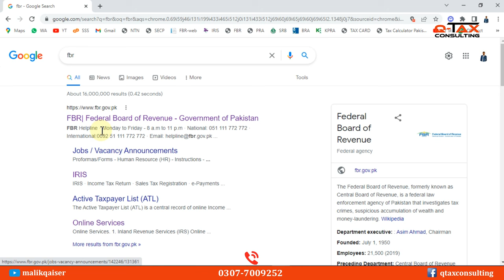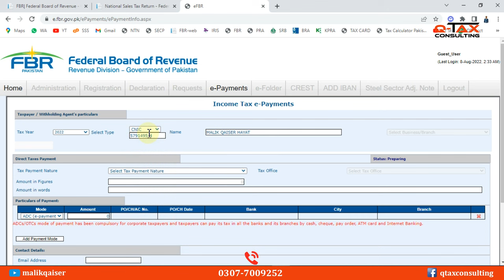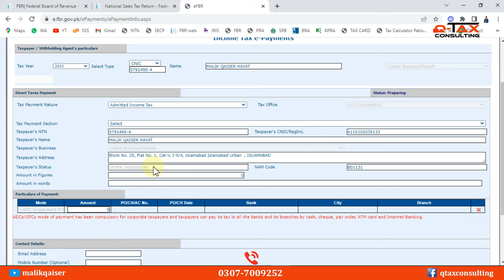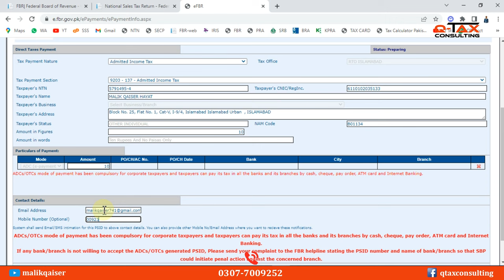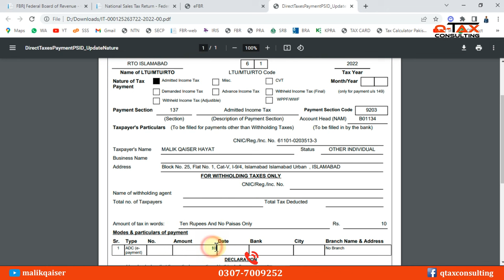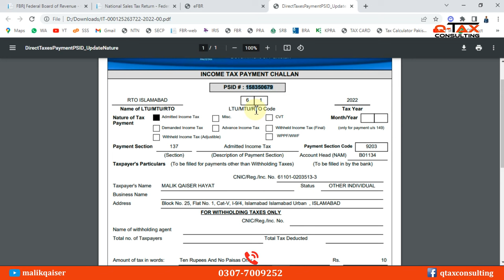How to create PSID for Admitted Income Tax Challan tax Year 2022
IRIS

Before Filing Income Tax Return Tax Year 2022 Must check for Data in FBR Maloomat Portal